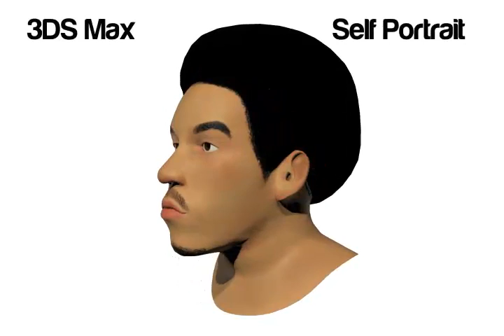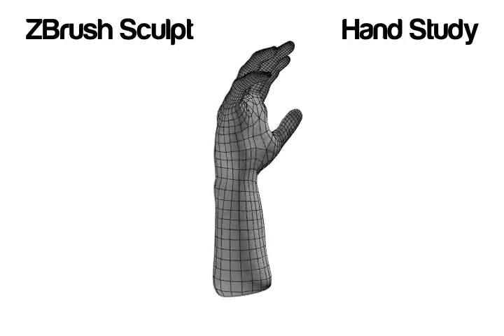General_Reel.mp4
trying to build up on some variety